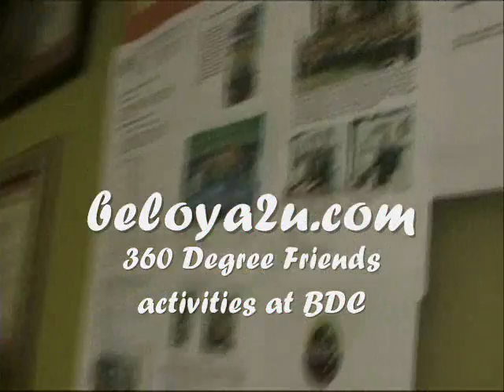beloya 360 Degree Friends Night Activities